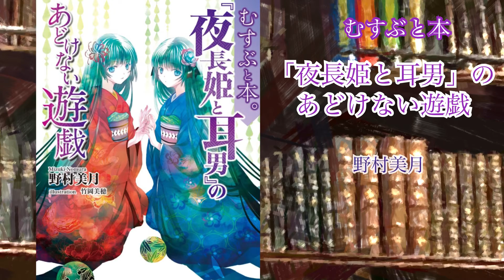むすぶと本 PV（読了記念PV第9段）むすぶと”恋人”夜長姫の運命の巡り会いの物語【むすぶと本『夜長姫と耳男』のあどけない遊戯】著：野村美月、イラスト：竹岡美穂（ファミ通文庫）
読了の記念に作成したPVの第９段です

むすぶと本
『夜長姫と耳男』のあどけない遊戯
著：野村美月
イラスト：竹岡美穂

©野村美月／竹岡美穂／KADOKAWA
背景画像：「写真AC」